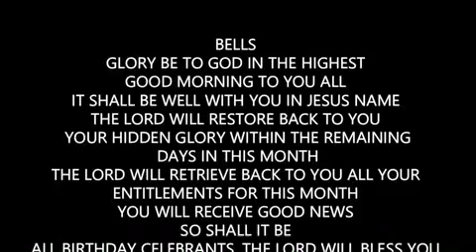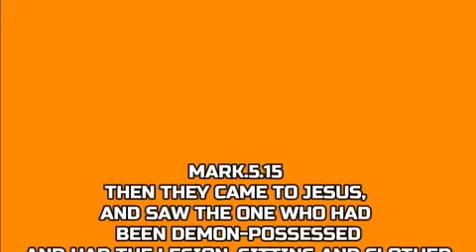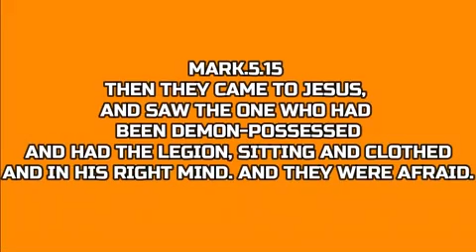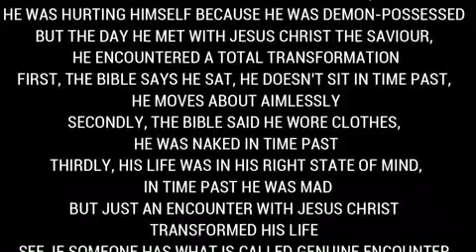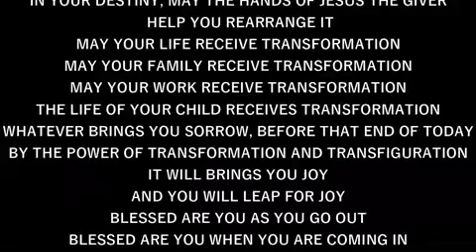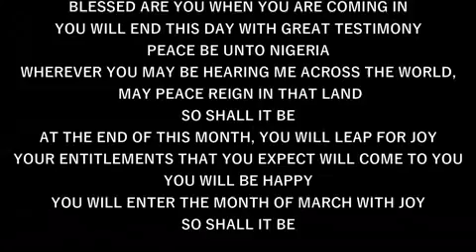IRE OWURO WEDNESDAY 280224